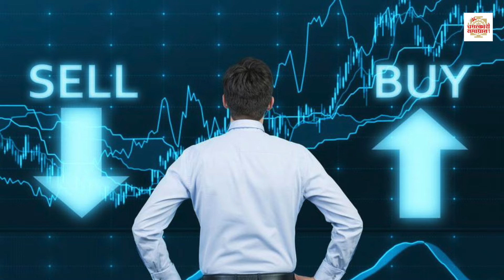कर्क राशिफल 2024 : साल में कर्क राशि वालों की खुलेगी किस्मत | Kark Rashi Yearly Horoscope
कोई भी समस्या का समाधान पाने के लिए इस नं पर whatsaap और Call करें 👉 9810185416